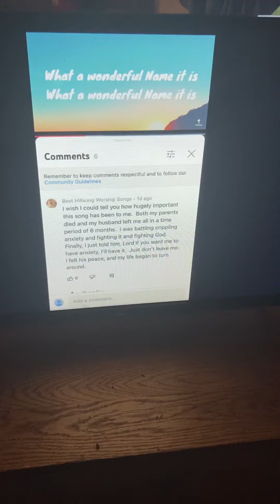Isn’t It though? I will NEVER leave you even when you leave me. - Jesus